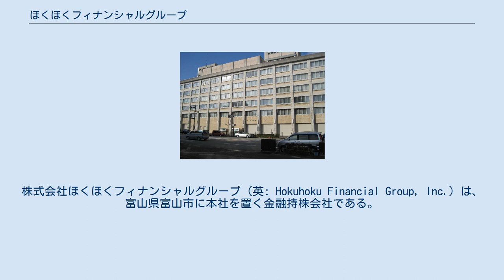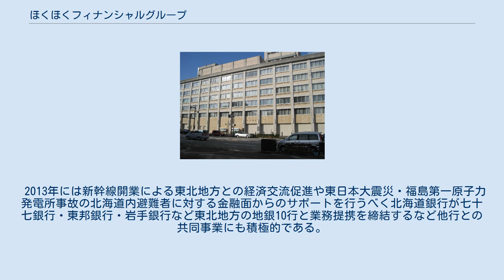ほくほくフィナンシャルグループ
株式会社ほくほくフィナンシャルグループ（英: Hokuhoku Financial Group, Inc.）は、富山県富山市に本社を置く金融持株会社である。
 傘下に、北陸3県や北海道を基盤とする北陸銀行と、北海道を基盤とする北海道銀行があり、総資産でふくおかフィナンシャルグループに次ぐ第2位の規模を持つ地方銀行グループである。
 両行とも、平成バブルの崩壊に伴う財務悪化を引き起こし、公的資金注入を受けており、その処理が課題であった。
地方銀行同士の合併や経営の統合はこれまでも数多くあるが、本店の所在地が遠隔地に在る統合は国内では初である。
この為「飛地統合」などと呼ばれ、銀行の再編の新たな形として注目されている。
 この「飛地統合」の実現は、 の思惑が相互補完の形で結実している。
 また、北陸銀行が経営統合前より北海道内にも複数の支店を設けていたという事情も存在する。
これは、北海道開拓において北陸3県の出身者が全体の1/4程度にも達しており、その便宜を図っていたものである。
 最近はほくほくFG全体の店舗網の合理化として、北陸銀行北見・網走両支店を北海道銀にまた同行大阪支店を北陸銀行へ営業譲渡したほか、北海道銀東京支店を北陸銀東京支店の入る室町中央ビルに移転して空中店舗化している上、荘内銀行（フィデアホールディングス）の協力により、北海道銀仙台支店も空中店舗化している。
 経営努力の結果2009年（平成21年）8月27日公的資金を全額返済している。
3日前の24日には北海道銀行小樽支店新店舗が北陸銀行小樽支店隣にて営業開始しており、その後、旧店舗跡地を両行共同の駐車場「ほくほくパーキング」としてオープンさせた。
 2013年には新幹線開業による東北地方との経済交流促進や東日本大震災・福島第一原子力発電所事故の北海道内避難者に対する金融面からのサポートを行うべく北海道銀行が七十七銀行・東邦銀行・岩手銀行など東北地方の地銀10行と業務提携を締結するなど他行との共同事業にも積極的である。